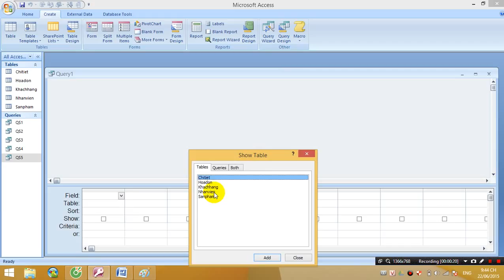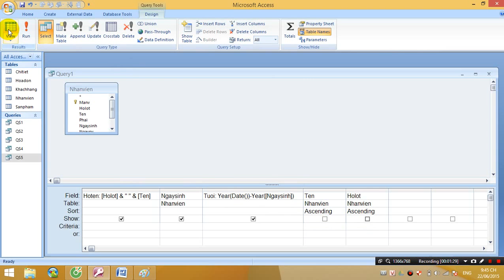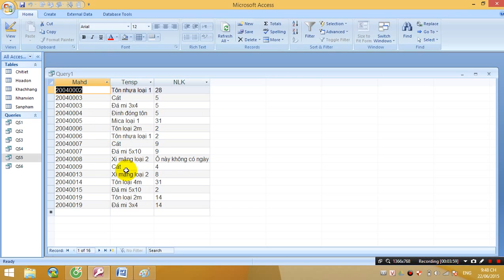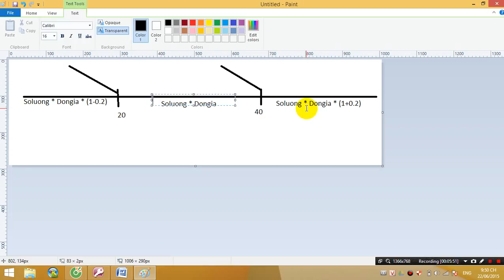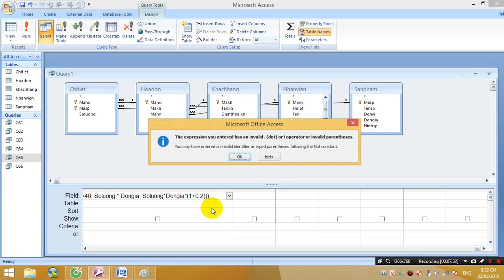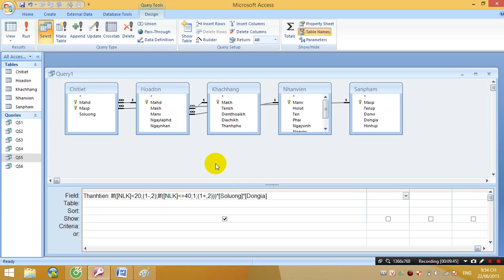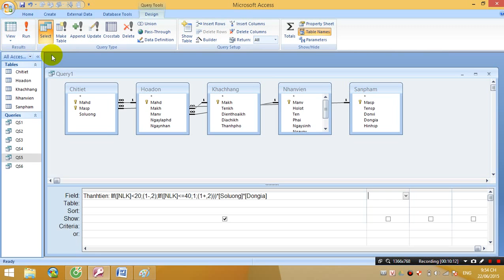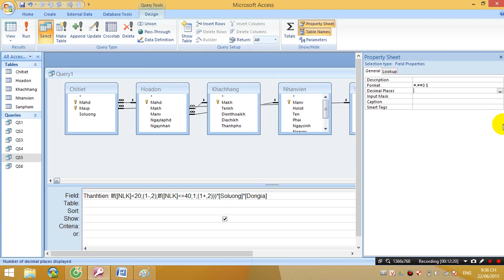Học access 2007 bài 11: Giải bài tập query học Access 2010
Trong clip học access 2007 này, mình hướng dẫn các bạn các nội dung sau:
để biết thêm thông tin về các khóa học offline.
ĐT: Sợ gái cua nên không dám show.